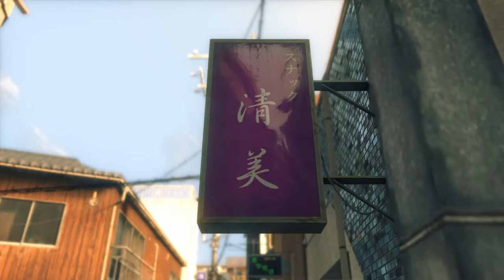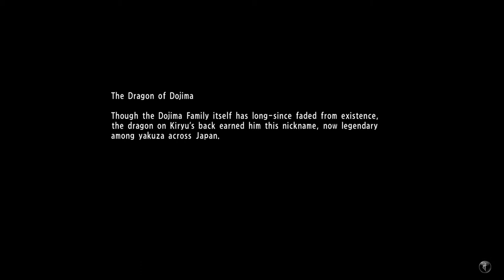Ending and Epilogue - Finale #3 l Yakuza 6 PC Gameplay Walkthrough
Finale
t Tokyo's police hospital, Haruka finally awakens from her coma, much to the delight of Yuta and Date, who were in her room guarding her.

Elsewhere, Tsuneo Iwami meets with a bedridden Minoru Daidoji. Tsuneo informs the dying military officer about his father's death and tells him that he's already worked out a plan with his subordinates to pin the responsibility for the battleship entirely on his dead father. In exchange, he requests that Daidoji and his allies provide him with the same benefits they'd provided his father. Daidoji agrees, but on the condition that Tsuneo kill Kazuma Kiryu for exposing the secret.

In Hiroshima, the Hirose Family, Kiyomi and Kiryu hold a small funeral for Patriarch Hirose, when Kiryu gets a call from Yuta and learns Haruka has awakened. After the ceremony, Kiryu is approached by Someya, who warns him that Tsuneo and Sugai intend to assassinate him. Someya requests Kiryu's help in disposing of both men and installing himself as the new Tojo Chairman, but Kiryu refuses to partner with him.

Kiryu travels to Tokyo with the Hirose Family men and has them wait at Serena. He goes to the hospital and has a tearful reunion with Haruka. Father and daughter spend some time together catching up before Kiryu tells her that he and Yuta must go deal with their enemies in order to guarantee their safety. While leaving, Kiryu is approached by Akiyama, who also offers his assistance in dealing with Iwami and his thugs.

Kiryu, Akiyama, Nagumo, Yuta, Matsunaga, and Tagashira go to the Millenium Tower to confront Sugai in his office at the building's summit. Along the way, they encounter resistance form the acting chairman's cronies and the group ends up getting separated, with only Kiryu reaching the top floor. Inside Sugai's office, Kiryu is surprised to find only Someya, with Sugai, Tsuneo and Koshimizu being elsewhere and watching through a live-feed. On Sugai's orders, Someya attacks Kiryu and both men fight each other once again. Ultimately, Kiryu ends up winning. Only after Someya is too beaten to continue fighting does Sugai reveal why Someya is suddenly working for him again: He and Tsuneo have taken Kiyomi hostage and threatened to kill her if Someya did not comply. Tsuneo offers to spare Kiyomi if Kiryu kills Someya before he counts to three. When Kiryu cannot bring himself to do so, Someya commits seppuku with his own sword to appease Tsuneo. Despite this, Tsuneo orders Koshimizu to kill Kiyomi anyway, before he and Sugai leave and shut off the feed. With his dying words, Someya begs Kiryu and Nagumo (who'd arrived just as Someya cut into himself) to take care of his and Kiyomi's daughter.

The group gathers again in New Serena, where they decide to go into hiding for the time being and re-group later on to deal with their foes. After everyone else has left, Kiryu and Nagumo plot to attack and kill Tsuneo and Sugai at the funeral that the Yomei Alliance will be holding for Chairman Iwami the following night.

During the funeral, just as Tsuneo is about to proclaim himself the second chairman of the Yomei Alliance, Kiryu and Nagumo attack the proceedings. Tsuneo orders Captain Koshimizu and his men to kill the interlopers, but the Captain is unable to stop them. After Koshimizu is beaten, Tsuneo and Sugai reveal that they'd found Haruka and Haruto were in the police hospital and have taken them hostage through their connections in the force. Tsuneo tells Kiryu and Nagumo to allow themselves to be killed in exchange for Haruka and her baby being spared.

However, while Tsuneo is beating Kiryu, Yuta, Matsunaga and Tagashira arrive and rescue Haruka. The remaining Hirose men had learned that the funeral was taking place and correctly determined that Kiryu and Nagumo would raid it. Now with nothing holding him back, Kiryu attacks and brutally beats both Sugai and Tsuneo, easily defeating them. While Tsuneo, after begging for mercy, tells Sugai to kill the hostages. Sugai reaches for a discarded gun and tries to shoot Haruka, but both Kiryu and Yuta dive in front of the shooter, with Kiryu taking the bullet for Haruka and her new family. When Sugai realizes that he only has one bullet left and the Hirose Family will beat him to death for what he's done, he instead chooses to shoot himself.

A wounded Kiryu lies in Yuta's arms and tells him to take care of his new family, before asking Haruka to make Yuta and Haruto happy. Then, he collapses.